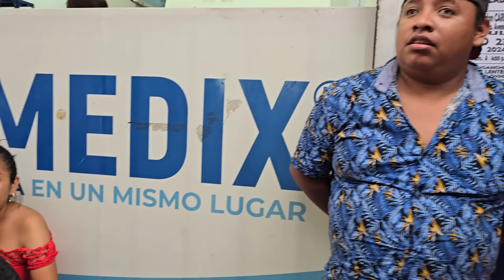Llevo De Emergencias a Gaby | Que Esta Pasando